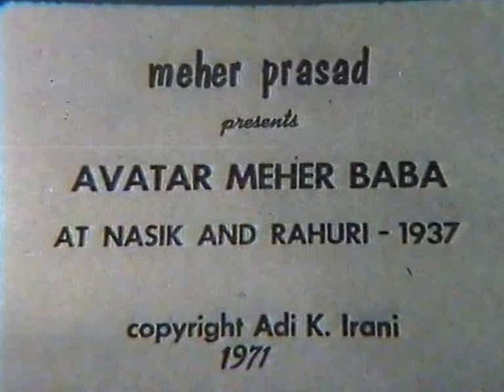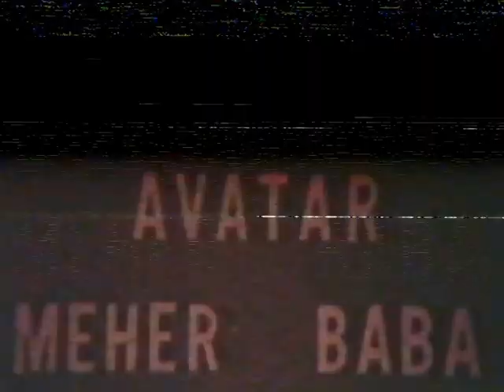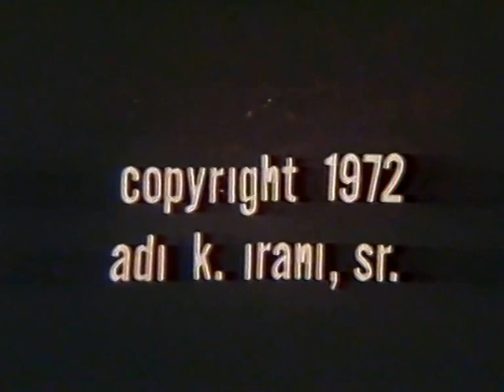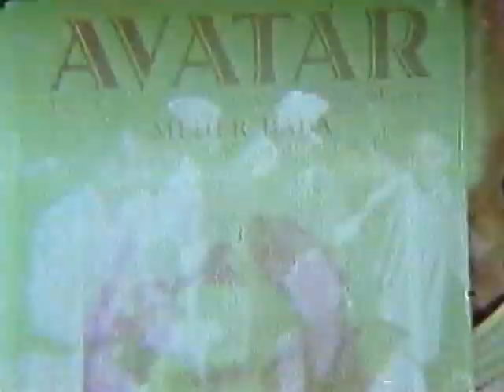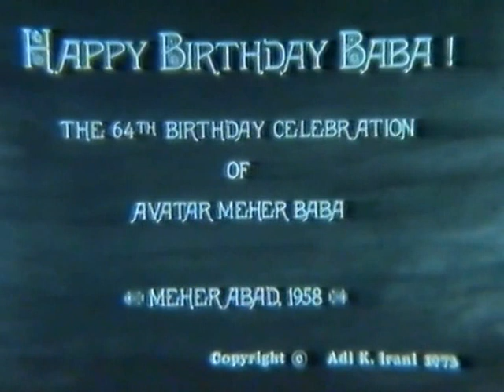Avatar Meher Baba Part One from the " Who Came First " Avatar Meher Baba DVD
A compilation of various archival films,chronologically arranged from extant family and Avatar Meher Baba's silent films from 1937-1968 with a soundtrack selected by Brecon Walsh in 1986 and transposed to DVD format in January 2004 in Baba's Love! Jai Avatar Meher Baba!
Video blocked in some countries even though the music is in mono from way back when and I have Peter Townshend's personal approval for this DVD which he played on his WHO TV website in late 2004 and even created a webpage thanking me personally! So there you copyright bots, go figure!